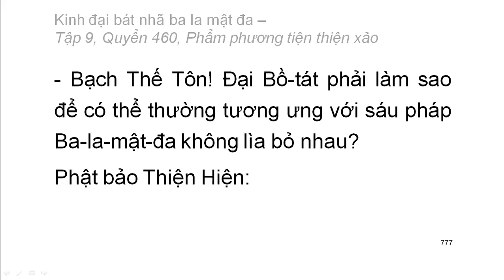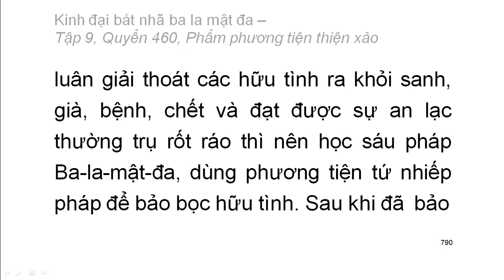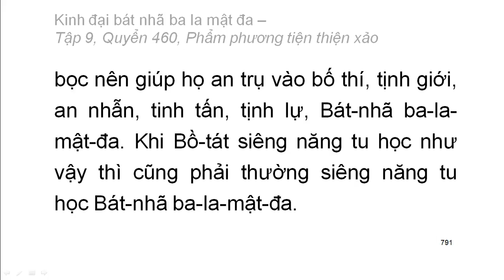600 quyển Kinh Đại Bát Nhã Ba La Mật Đa: Quyển .../600 (tiếp) (đọc lần 2) (rất hay)